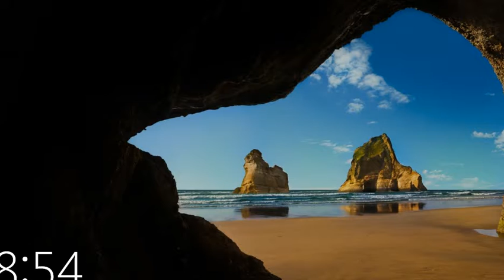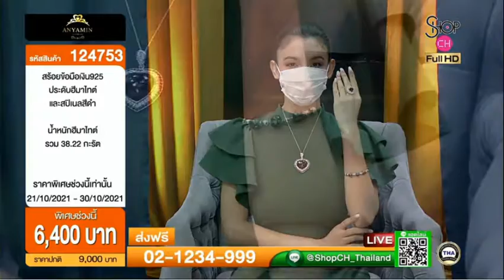SHOP CH THAILAND : 22 ต.ค. 2564 - 14:00น.